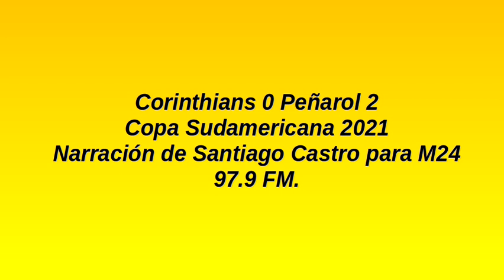Corinthians 0 Peñarol 2 - Sudamericana 2021 (por Santiago Castro)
Los goles del partido, por Santiago Castro en M24 97.9 FM.